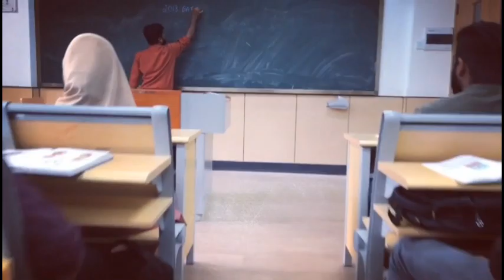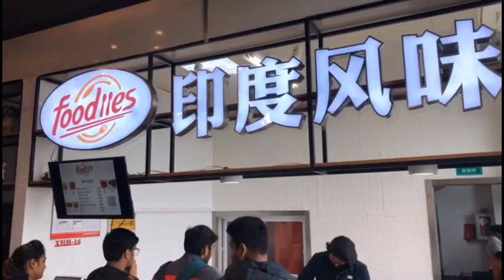Ningbo University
🌟Have you ever heard of Ningbo University? 📍Located in Ningbo, Zhejiang, it has beautiful campus, professional teacher and good infrastructure. Watch the video to enjoy the 🔥top university!